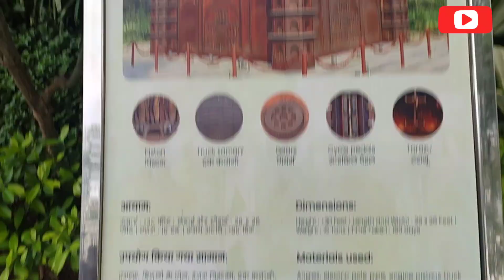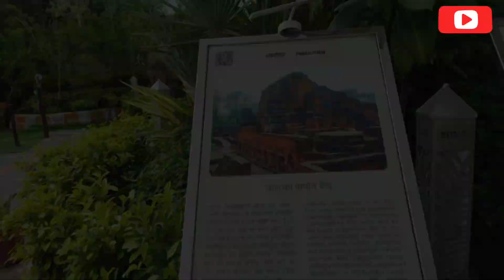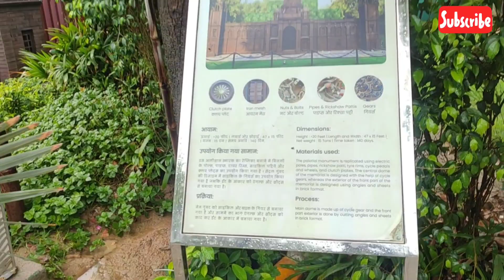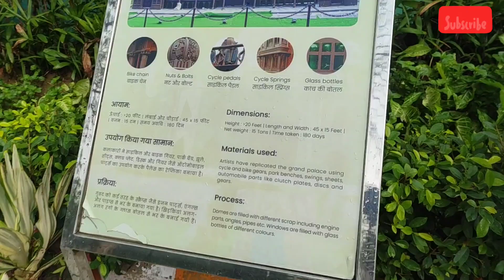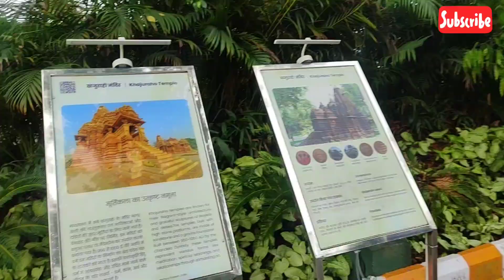Bharat Darshan Park DELHI vlog ||Ticket and full information||Bharat Darshan Park Punjabi Bagh Delhi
Alokji vlog.

Delhi’s much-awaited Bharat Darshan Park is now open to the public. Boasting majestic replicas of 22 historical monuments from 14 states, this is a spectacle you must behold. The replicas have been made from scrap and waste materials. Bharat Darshan Park, built at a cost of ₹20 crores in a spacious ground spread over 8.5 acres, beckons families, couples, children and people of all ages to click Insta-worthy photos and create memories of a lifetime. So, read on to know all the deets, right from timings to the ticket cost.Bharat Darshan Park is India’s first park to display 22 historical monuments in one place in an attractive way. These monuments from 14 different states were constructed using waste and scrap material from iron rods, fans, old vehicles, nuts and bolts, that were lying unused. These replicas have been developed using the waste to art initiative. Visitors can expect to see larger than life replicas of iconic Indian monuments like the Taj Mahal, Gateway of India, Qutub Minar, Konark Temple, Victoria Memorial, Mysore Palace, Ajanta and Ellora Caves, Nalanda Stupa and Meenakshi Temple and other significant sites.

Timings & Ticket Prices To Visit Bharat Darshan Park

Bharat Darshan Park is open from 10 am to 10 pm. The ticket prices for the park differs in Punjabi Bagh. The entry ticket prices go as follows-Adults must pay ₹100 in the morning and ₹150 in the evening. For children, the tickets are priced at ₹50 during the day and ₹75 in the evening. Senior Citizens must shell out ₹150 during the day and ₹75 in the evening. The ticket prices are free of charge for MCD School Students. For other school students, it’s ₹40 per child and ₹90 per adult. So, now that you know all the deets, visit Bharat Darshan Park for a glorious time as the replicas take you on a journey across India.

Address:-Punjabi Bagh Xing, Ring Rd, JJ Colony, Moti Nagar, New Delhi, Delhi 110026

Timing:-Tuesday:-10am–10pm to Sunday:-10am–10pm
        Monday:- Close

Hi Guys

THIS VIDEO IS ONLY FOR ENTERTAINMETN PURPESE:-